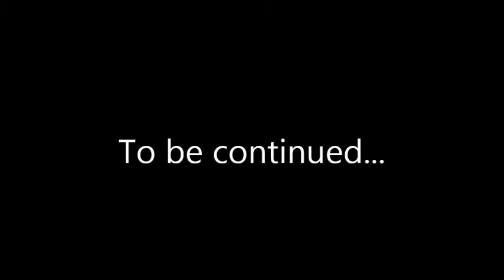UHC Part 4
Just heading to the surface. Nothing to see here. The next part is pretty epic.